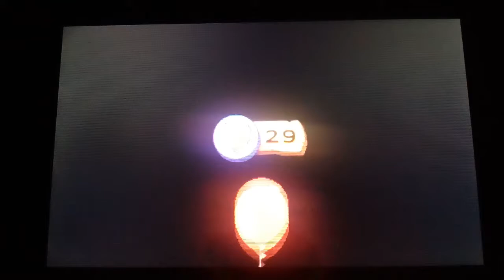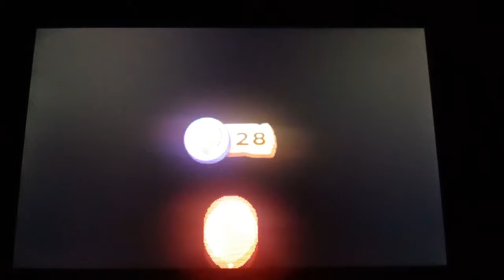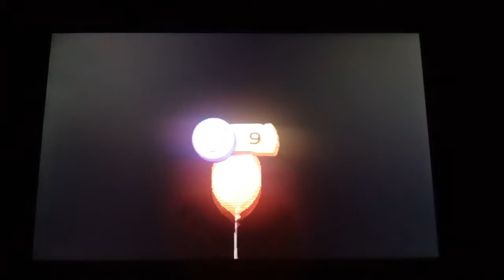Donkey Kong Countny Returns 3D Selects part 21 .Der Maximale schwere spieler auf einer lohre 😄😮 .